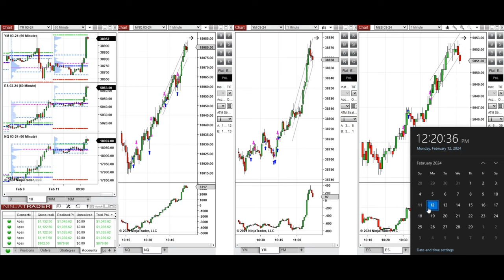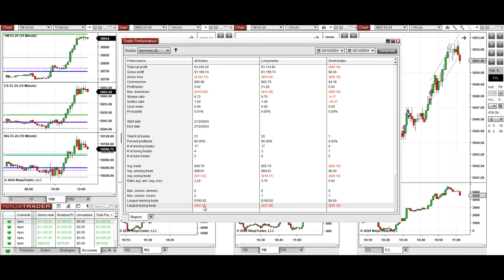Price Action Algo Trading Journal: Nasdaq, Dow Jones, and S&P500 Futures - 12 February 2024